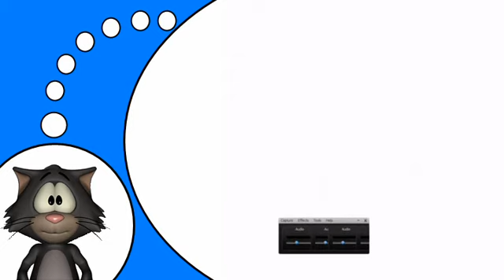Learn French # The alphabet